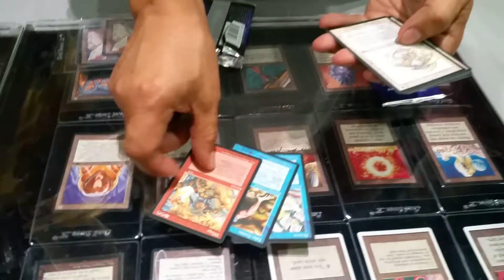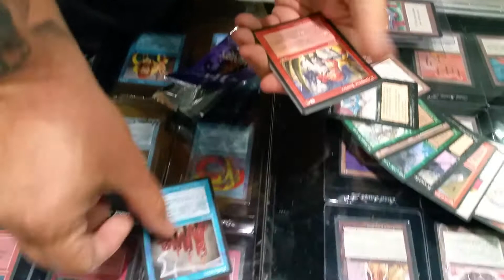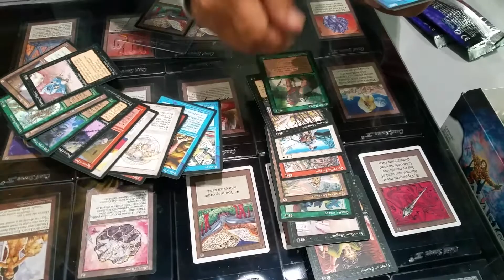Jeff & Jose crack MTG Alliances Packs @ GP Los Angeles 2016